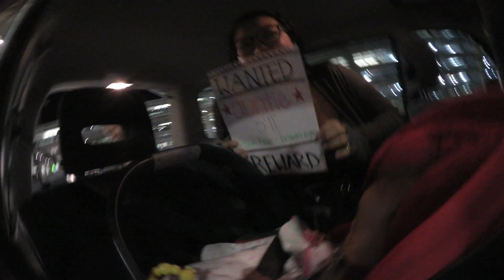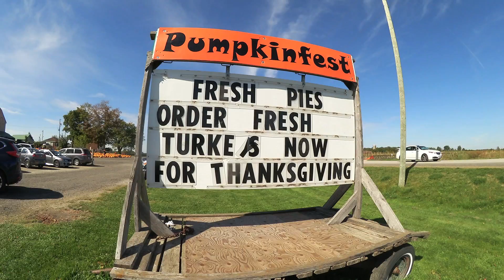TRAVELLING TO TORONTO TO MEET MY NIECE FOR THE FIRST TIME | Jessica Moy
It was so nice to be back home in Toronto for the week and to see my family and friends after a year and a half. Including my niece Mila, who I met for the first time! AHH! SHE'S SO CUTE!

xo